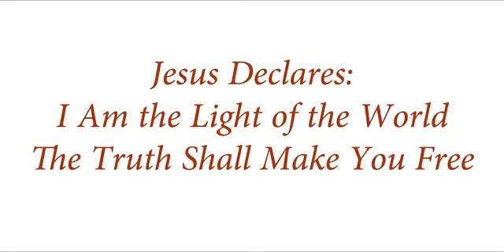Light of Word@loveandlivemorepk